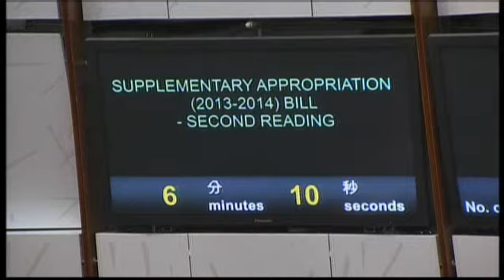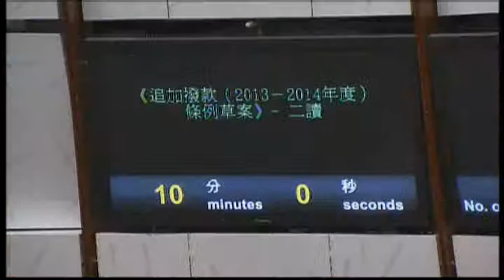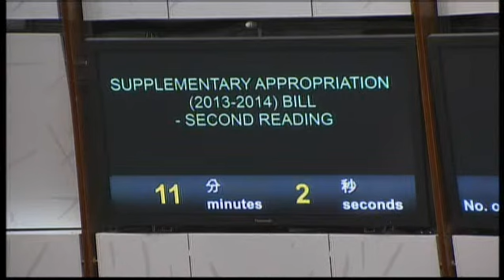Council meeting(2014/07/09)-III.Bills:Second Reading Supplementary Appropriation (2013-14)Bill (pt2)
III. Bills:
Second Reading (Debate to resume)

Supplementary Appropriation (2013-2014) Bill